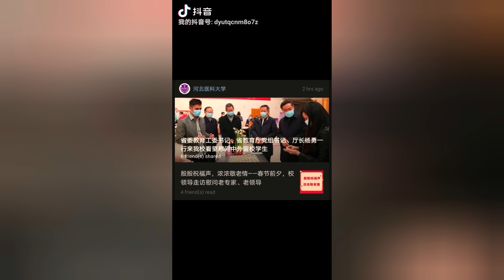Dumplings My favorite Chinese Food.